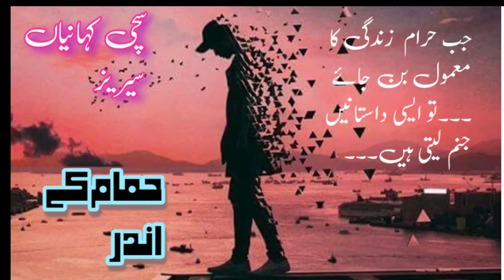Hamam Kay Andar|| Kahaniyan Series || Urdu Hindi Crime Moral Story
urdu stories
animated horror
stories
horror stories
true stories
ong horror stories
hindi stories
urdu horror stories audio
animated stories
hindi urdu true horror story
Join us as we delve into the depths of mysteries, analyzing the motives, suspects, and evidence that shape these enigmatic cases. From chilling cold cases to high-profile investigations, our in-depth research and expert analysis will keep you on the edge of your seat. 🕵️🔍
_________my social media contects________